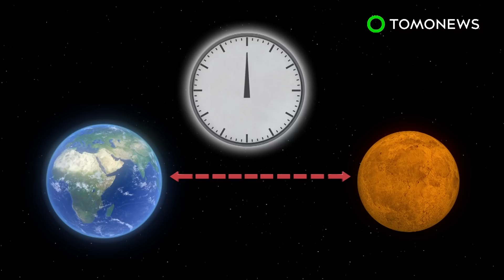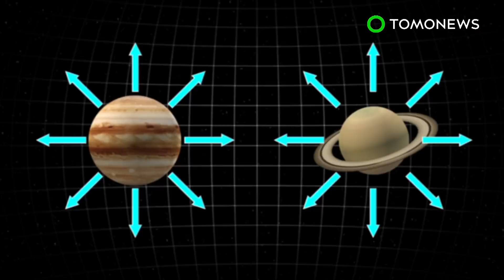Astronomers find ring system around dwarf planet Haumea - TomoNews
THE OUTER SOLAR SYSTEM — Scientists in Granada, Spain have discovered a ring system around the dwarf planet Haumea

Named after that Hawaiian goddess of childbirth, Haumea is orbited by two moons and, according to a new Nature study, a giant ring system.

The only other celestial bodies observed to present a ring system Saturn, Jupiter, Neptune and Uranus.

Details of the finding were published in the journal Nature.